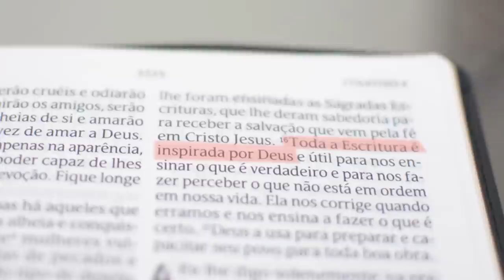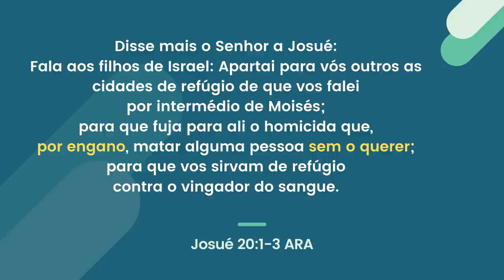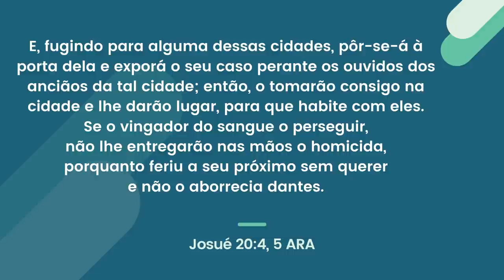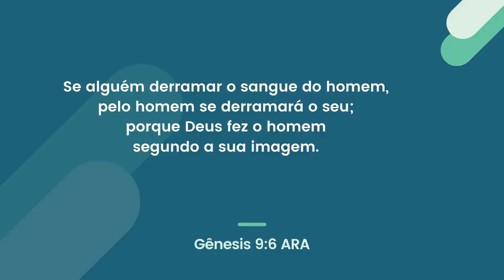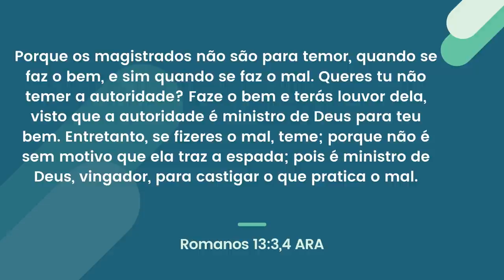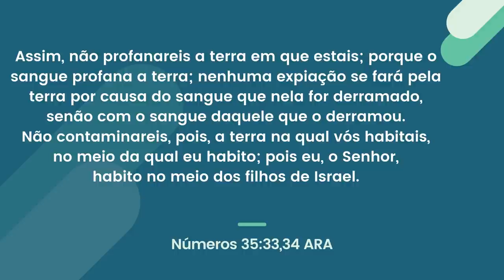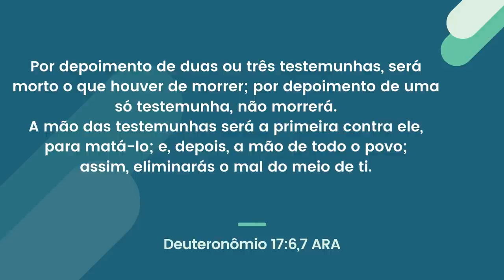As Cidades de Refúgio (Josué 20) e a Defesa da Impunidade - Leandro Quadros part. Nelson Wasiuk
Forte abraço!

Leandro Quadros
apologética
Bíblia
Adventista
As Cidades de Refúgio (Josué 20) e a Defesa da Impunidade